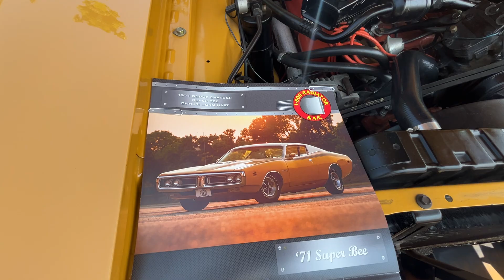More Fun @ "Slice of Shoreview Car Show"7/28/2024 Minnesota